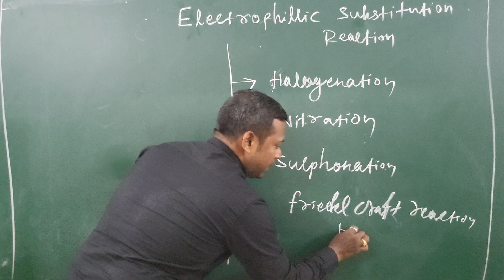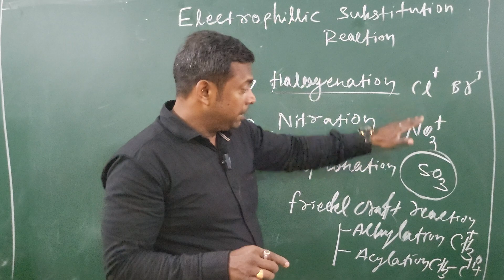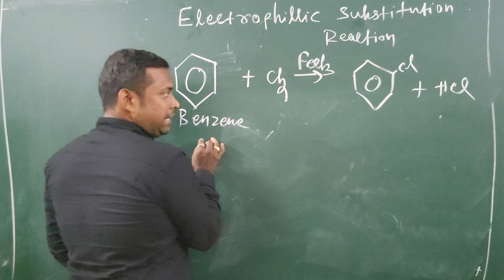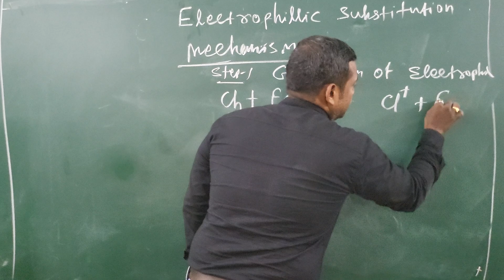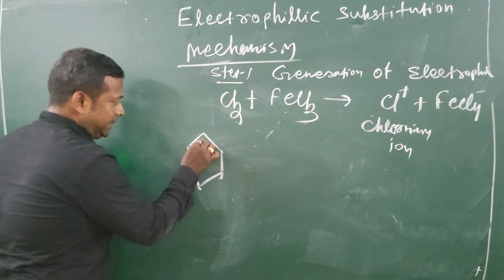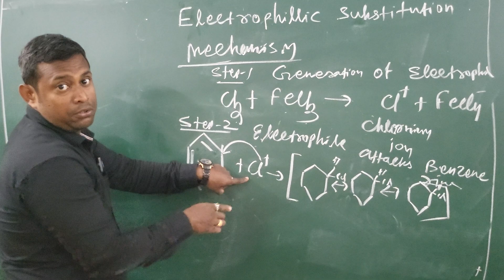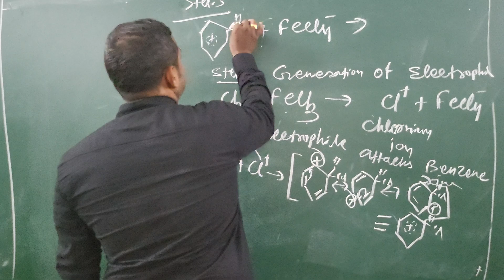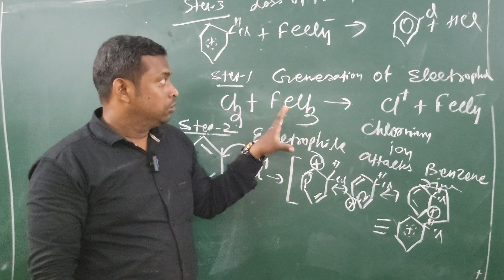Electrophilic substitution reaction // Halogenation reaction // Part-01 // By Sudam Sir Chemistry